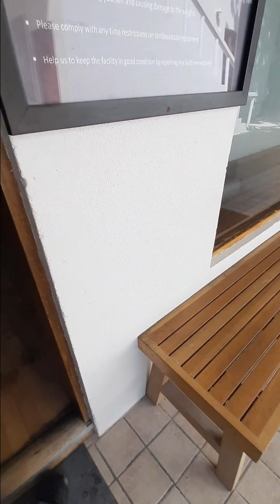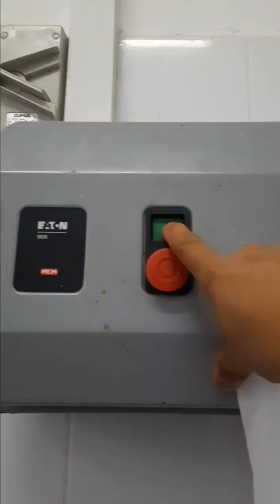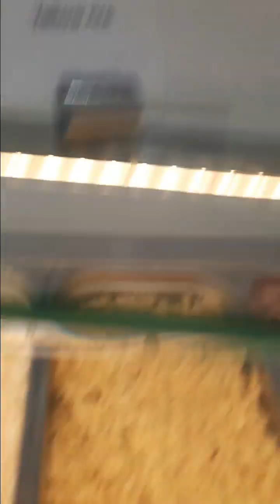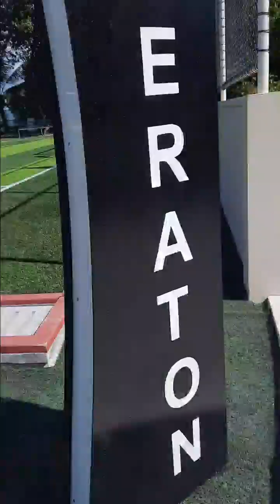UNANG TRABAHO PAGKADATING SA IBANG BANSA